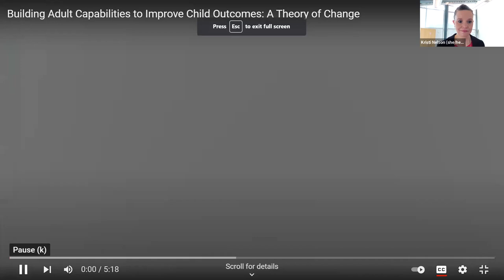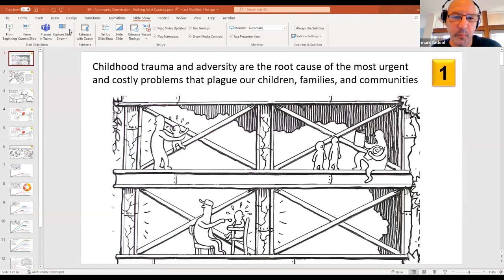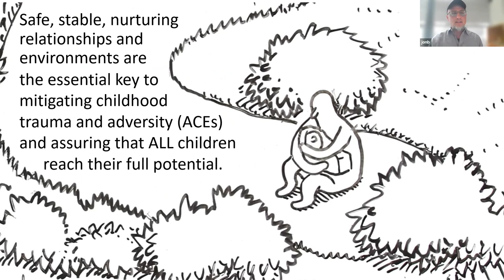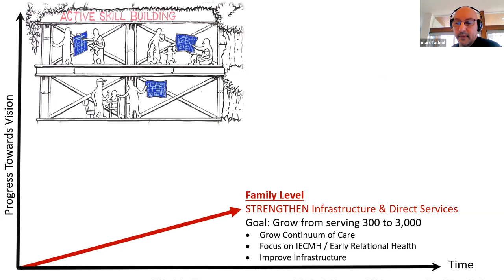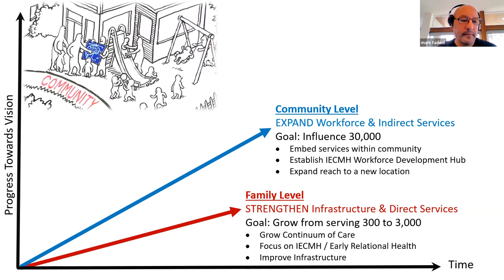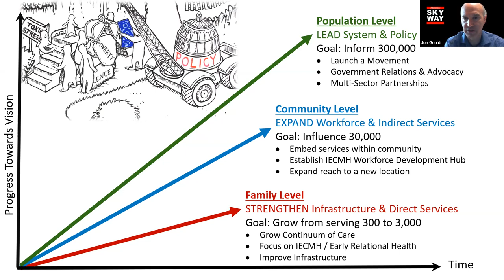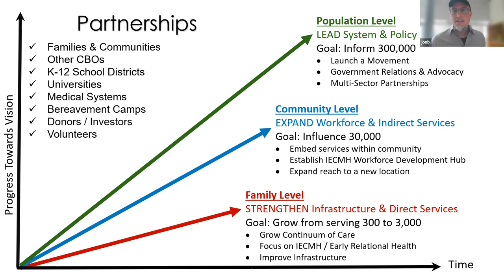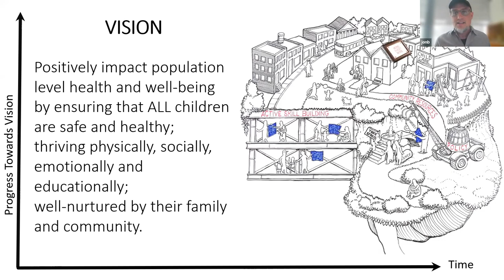Childhaven Conversation - March 29, 2022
Jon Botten and Mark Fadool talk about the Harvard Center for the Developing Child Theory of Change and how building skills with kids and families to create last and healthy relationships is the antidote to childhood trauma. They speak about how each level of this theory of change is woven into Childhaven's bold 3-year vision plan and how we strongly believe that prioritizing childhood mental health has the potential to change the world and our community.